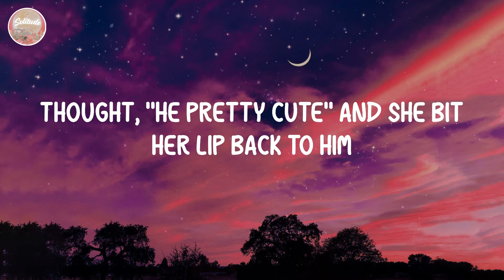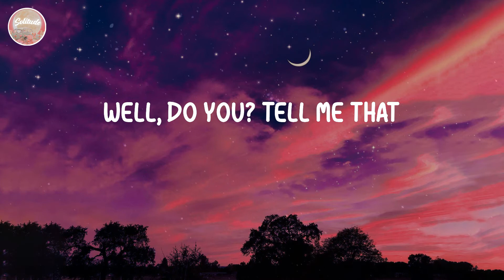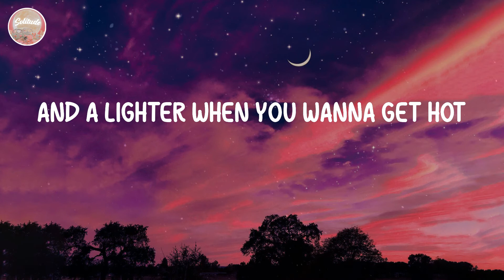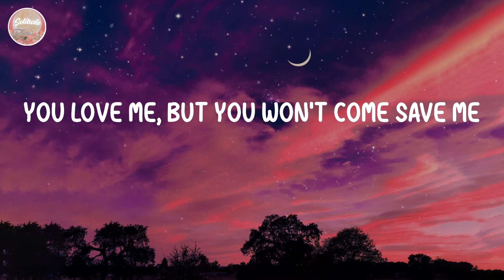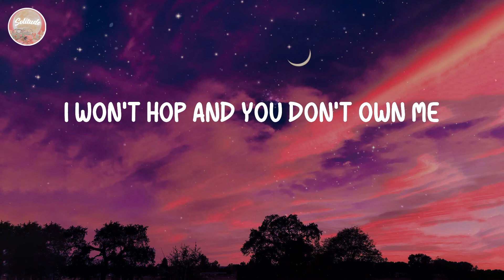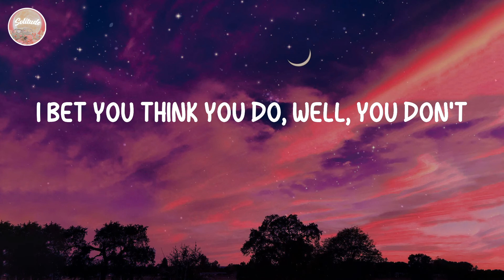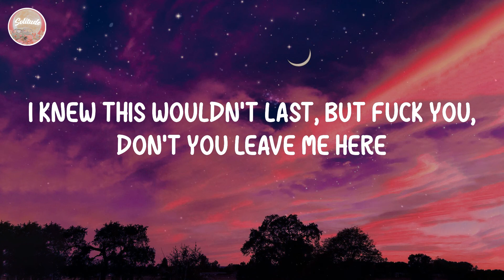Melanie Martinez - Teacher's Pet (Lyrics)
⭐️Lyrics Teacher's Pet:
Caught the teacher giving his eyes to a student
Thought, "He pretty cute" and she bit her lip back to him
Chewing on her nails and her pens while she's dreaming of him
And he's fucking in sin (you know he is)
She said, "It's for all the right reasons
Baby, don't care 'bout grades, just call me your lady
If I pass this quiz, will you give me your babies?
You love me, but you won't come save me
You got a wife and kids, you see them daily
Don't know why you even need me"
Teacher's pet
If I'm so special, why am I secret?
Yeah, why the fuck is that?
Do you regret
The things we shared that I'll never forget?
Well, do you? Tell me that
I know I'm young, but my mind is well beyond my years
I knew this wouldn't last, but fuck you, don't you leave me here
Teacher's pet
She's feeling like a spider in a cage
You liar, you were her desire
Now she wants to light you on fire
But fuck it, she'll still give you a call
And a lighter when you wanna get hot
And mess around 'til you get numb
Teacher's pet
Do you regret
Teacher's pet
Gimme back my money
Didn't learn a damn thing, honey, from you
Except how to lie and cheat while inside the sheets
Stop calling me your bunny
I won't hop and you don't own me
Do you?
I bet you think you do, well, you don't
Teacher's pet
If I'm so special, why am I secret? (Why am I? Why am I?)